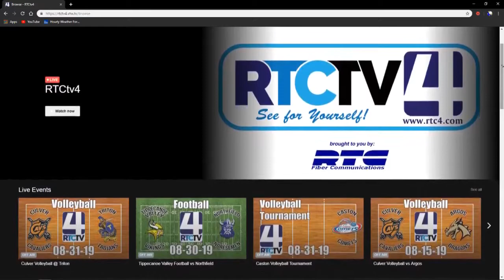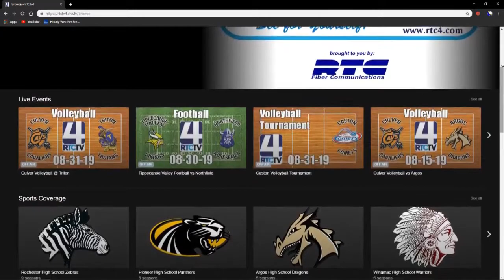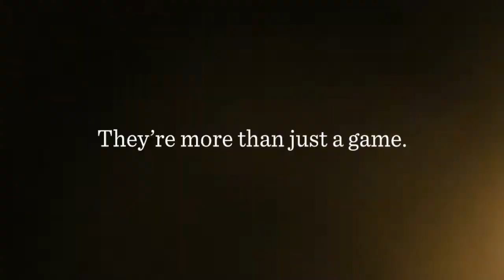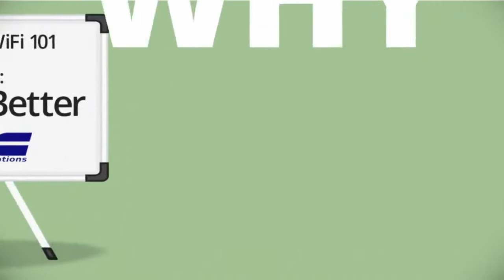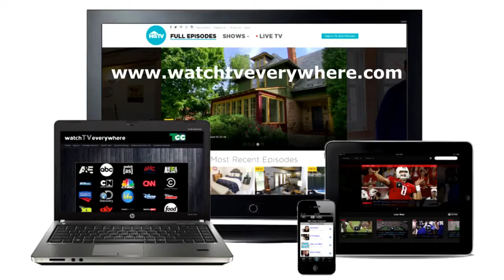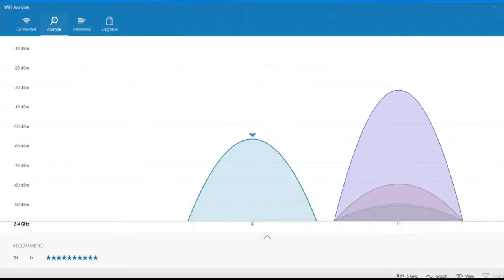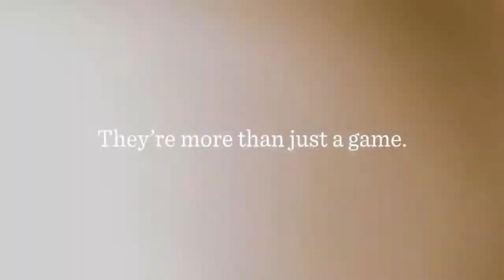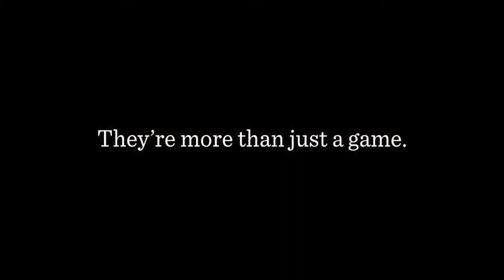Caston Football vs Laville 9-20-19